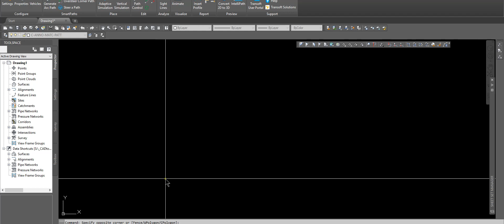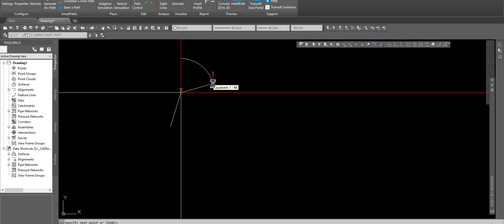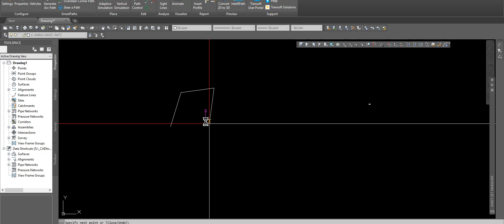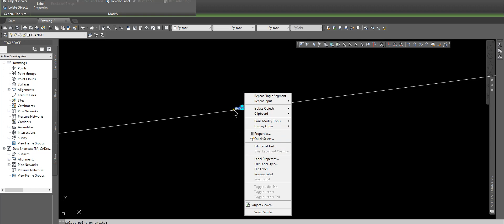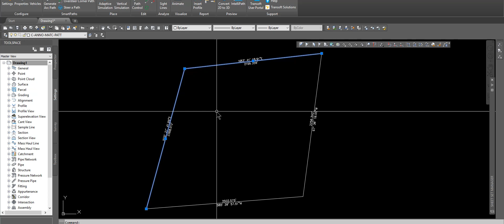Survey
Civil 3D lesson on survey boundary